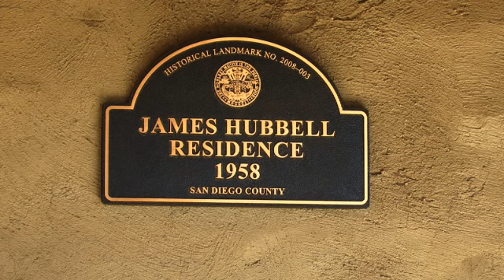Hubbell & Hubbell on Life, Art, and Turning Mistakes into Wonders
The father and son team (internationally renowned artist and architect) talk to Phoebe Chongchua from ArtPulse.TV about life, art, and how mistakes have paved the way for greater success.